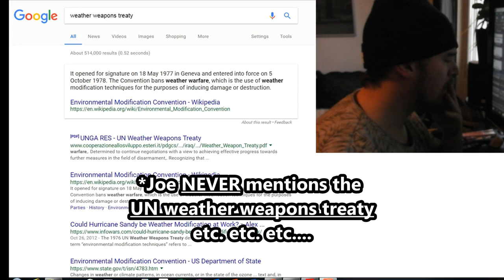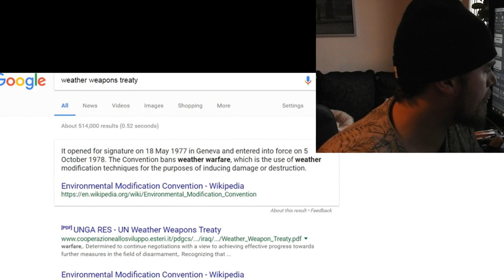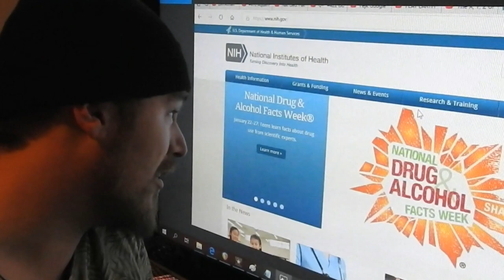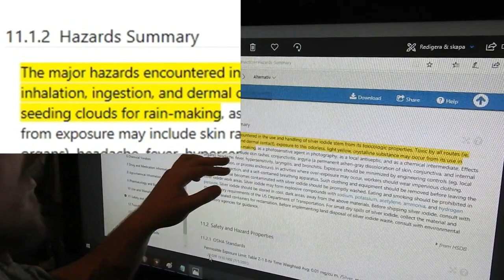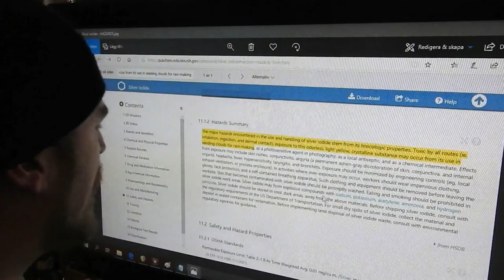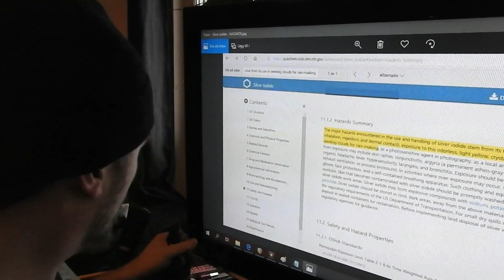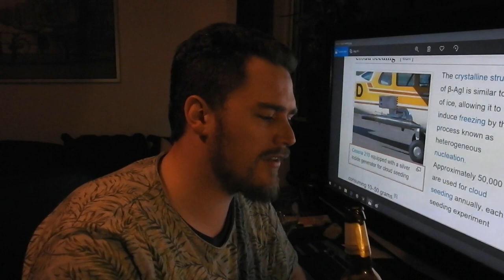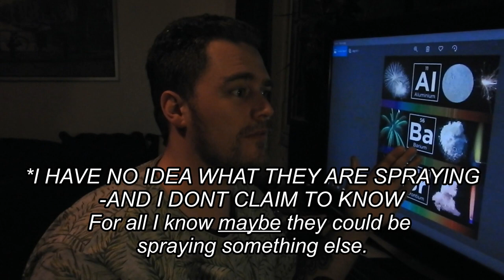Joe Rogan Debunks Chemtrails WITH CHEMTRAILS! GENIUS!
GENIUS Joe Rogan Debunks Chemtrails - WITH CHEMTRAILS!
It's simply amazing guys… Just watch for yourself. /Reality Junkie
a Question to @Reality Junkie "what if the purpose of the spraying is only to make us believe that the spray is physically harmful?"
Yes! that is very much on the table. As I say in the video:
"For all I know, they could be spraying something completly else"
Do 'they' hype heavy metal spraying to scare the shit out us..?

Cheers everybody, now I have to go and walk my 3 dogs… Have a great day - PEACE!
Reality Drunkie

Oh, and If you try to put me in a box and label me and dont add to the discussion in a good manner I will BANN you - Boom BANNED!